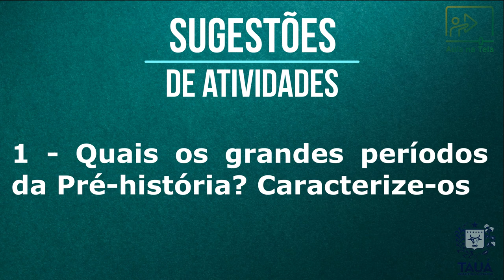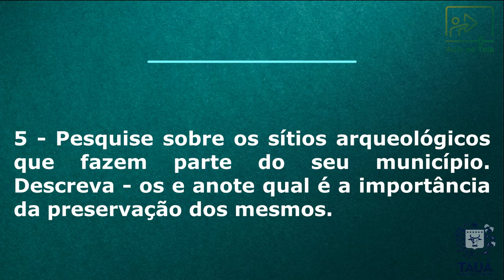História de Tauá - Videoaula 5 - Sítios arqueológicos do Município de Tauá.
AULA NA TELA. Videoaula do componente curricular de História, ministrada pela professora Kelly Pinheiro. A videoaula refere-se à História Local e está direcionada aos alunos do 3º, 4º e 5º ano e do 6º ao 9º ano do ensino fundamental. A videoaula foi realizada em um dos sítios arqueológicos existentes no Município de Tauá.

Esta videoaula tem o objetivo de contribuir com uma maior valorização do patrimônio histórico de Tauá e de suscitar a realização de estudos mais aprofundados envolvendo a Pré-História local, haja vista que neste Município há uma vasta quantidade de pinturas e inscrições rupestres em diversos sítios arqueológicos, que podem servir de fontes para estudos históricos.

Síntese do conteúdo abordado:
1. Conceito de Pré-História.
2. Arqueologia e Paleontologia.
3. Paleolítico, Neolítico e Idade dos Metais.
4. Descoberta do fogo.
5. Pinturas rupestres.
6. Modo de vida sedentário.
7. Modo de vida nômade.
8. Cavernas primitivas.
9. Materiais com os quais as tintas das inscrições rupestres foram produzidas.

Chamamos a atenção dos(as) professores(as) e alunos(as) para as DICAS DE PESQUISA e para as SUGESTÕES DE ATIVIDADES na videoaula:
ATIVIDADE 1. Quais os grandes períodos da Pré-história? Caracterize-os.

ATIVIDADE 2. Elabore um texto relacionando as expressões NÔMADES – NATUREZA – PALEOLÍTICO – CAVERNAS - CAÇADORES.

ATIVIDADE 3. Produza um texto dissertativo sobre qual a explicação para o uso do termo PRÉ-HISTÓRIA.

ATIVIDADE 4. Vamos confeccionar uma arte rupestre! Use folha sem pauta, giz de cera colorido e lápis para nossa arte.

ATIVIDADE 5. Pesquise sobre os sítios arqueológicos que fazem parte do seu município. Descreva-os e anote qual é a importância de sua preservação.